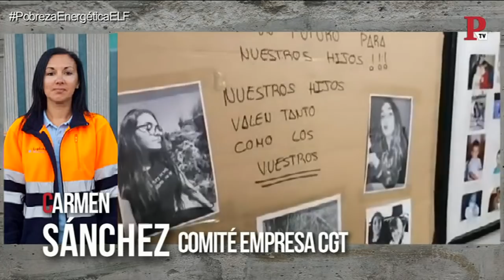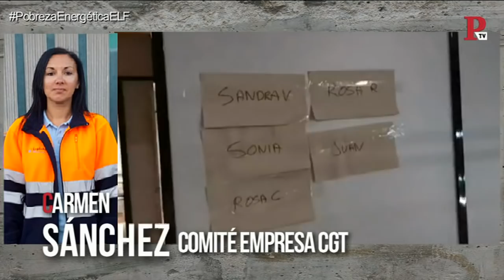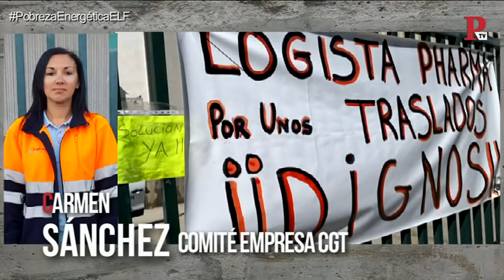EnLaFrontera218 - Los Lunes al Sol y las trabajadoras de Logista Pharma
Juan Carlos Monedero habla 'En la Frontera' con Carmen Sánchez Jiménez, del Comité de Empresa de las trabajadoras de Logista Pharma de Sant Andreu de la Barca.